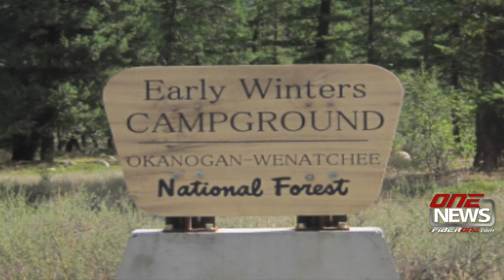Tussock Moth Control